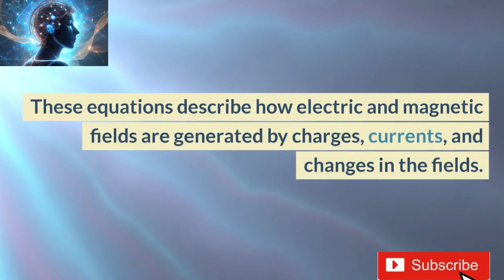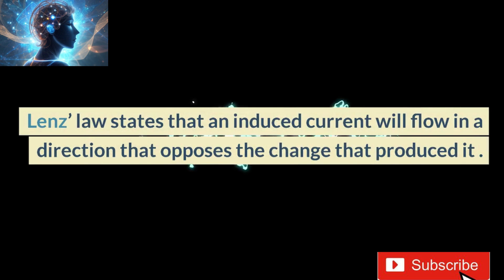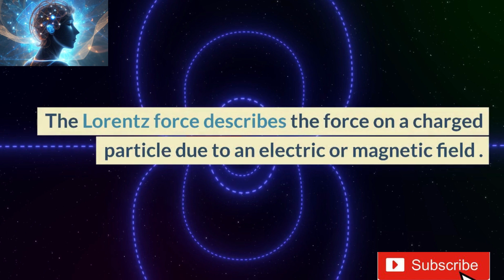Electrodynamics in 1 shot!!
This video gives you a quick look at electrodynamics.  A quick shot of electrodynamics is a brief overview of the fundamental concepts of electrodynamics, which is the branch of physics that studies the relationship between electric and magnetic fields and the forces they exert on charged particles.

The main topics covered in a quick shot of electrodynamics typically include:

Electric charge and electric fields
Electric potential and energy
Conductors and insulators
Maxwell Equation
Lorents force
Magnetic fields and forces
Electromagnetic induction
Electromagnetic waves
A quick shot of electrodynamics can be useful for students who are new to the subject, or for anyone who wants to refresh their memory on the basics. It can also be helpful for people who are interested in learning more about how electrodynamics works in the world around us